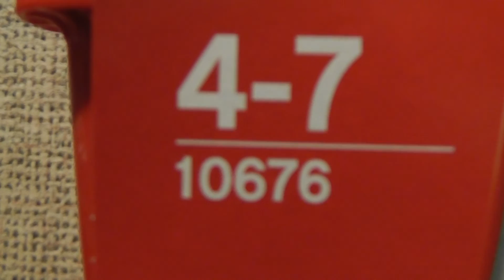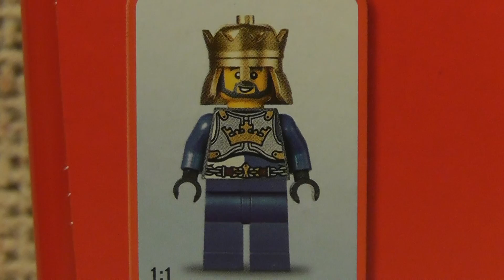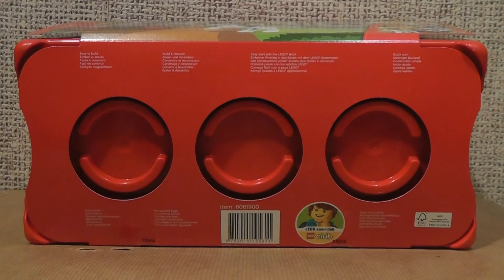LEGO Juniors 10676 Zamek rycerza